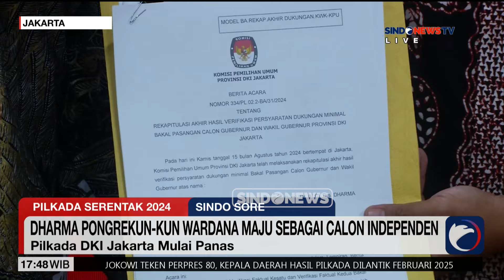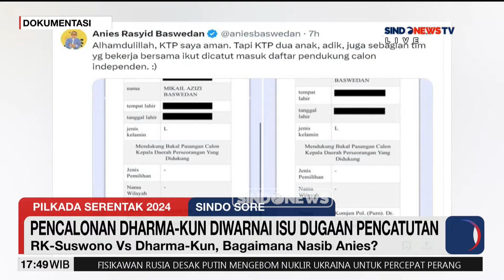KIM Plus Resmi Usung Ridwan Kamil-Suswono di Pilgub DKI - Sindo Sore 19/08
Bakal Calon Gubernur Jakarta Ridwan Kamil didampingi bakal Calon Wakil Gubernur DKI Jakarta Suswono memberikan sambutan usai Deklarasi dukungan di Jakarta, Senin (19/8/2024).

Sebanyak 12 partai politik mendeklarasikan dukungan kepada Ridwan Kamil dan Suswono sebagai calon gubernur dan calon wakil gubernur Daerah Khusus Jakarta periode 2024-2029. Deklarasi digelar di Golden Ballroom, Hotel Sultan, Jakarta, Senin (19/8/2024) sore.